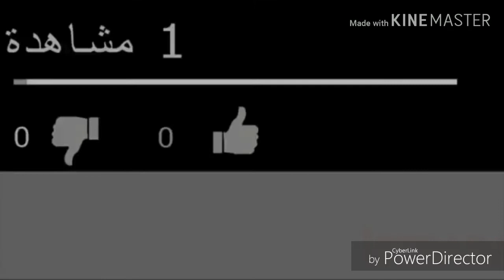Bus Mercedes setra